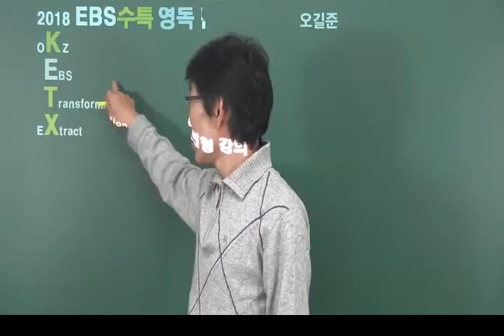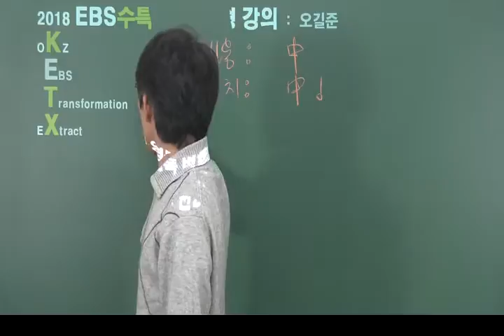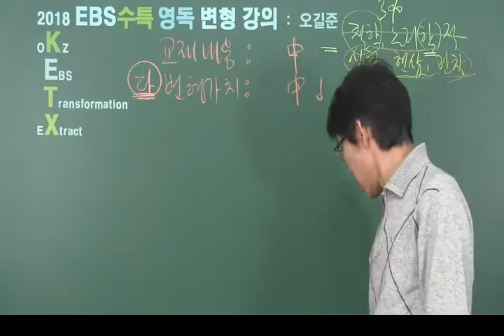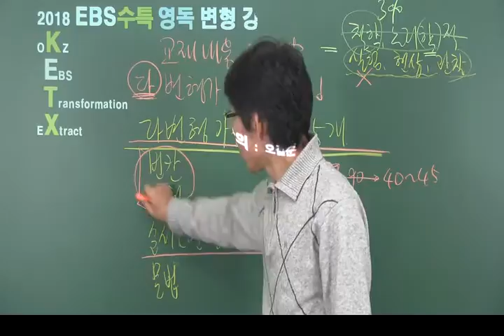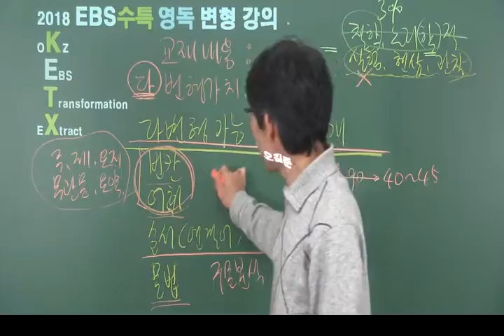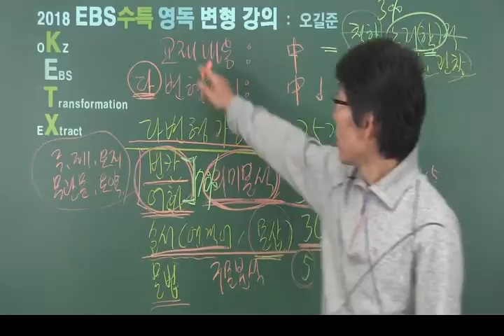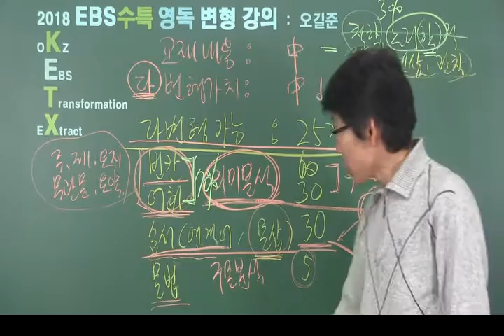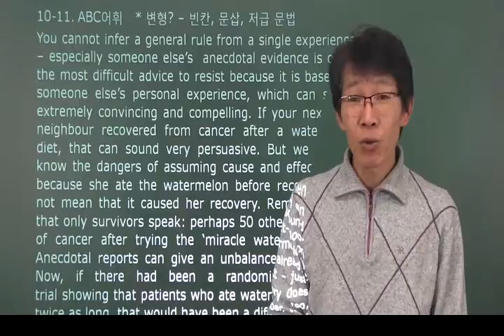2018 ebs 수능특강 독해연습 난이도 분석 - 오길준 OKZ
ebs 영여연계 수능특강 독해연습 난이도 및 변형 가능 유형별 지문들에 대한 간단한 설명. 자세한 사항은